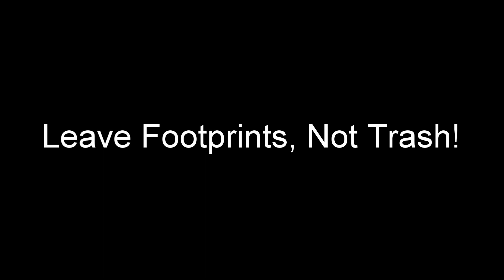Metal detecting, Beach of New Taipei City, Taiwan - 20220311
Dawulun Beach